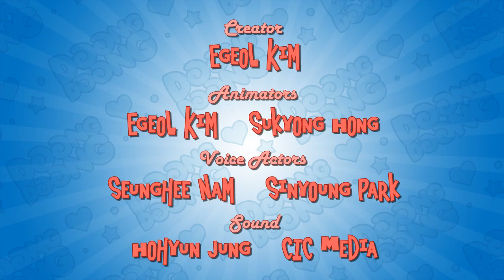Behold the guitar-playing skills of Toy, one of the world's top four guitarists.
Doong Doong gives Toy a guitar as a gift, and Toy performs like a true professional. But because he is playing too loud, Doong Doong and his friends run away from him. When will Toy's playing ever stop?